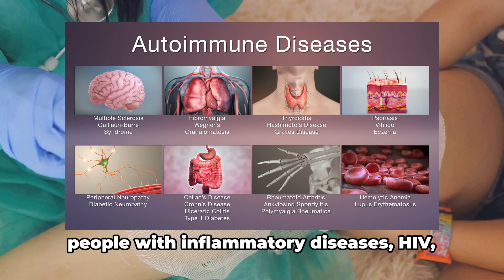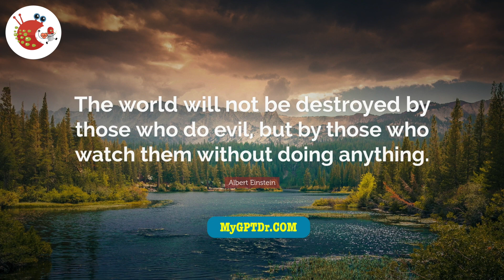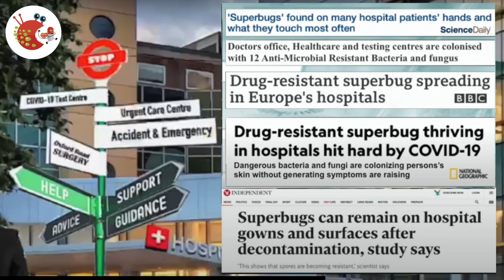Demystify Painful Lump in the Neck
Have you ever wondered what causes a lump under the skin in your neck and why you must be concerned?

Well, this painful lump is an abscess. It is a localized collection of pus within the body's tissues, typically caused by bacteria, not viruses, and so must be diagnosed and treated early.

Now, what causes these abscesses?

When you shave, minor cuts in your armpit, legs, face, or groin can get infected, and abscesses form.
Similarly, with body piercing tattoos and people sustaining physical injuries during sports in factories or when traveling, our average skin is like a fortress that prevents bacteria from entering our bodies.

Injuries to the skin, like cuts, bruising, and even a thorn prick, will  allow bacteria to enter our bodies. You can think of skin as a tiny battleground under the skin or inside your body. We're an army of white blood cells that swallow the bacteria and die, accumulating pus.

Healthy adults and children are at risk of developing abscesses similar to diabetics, people with inflammatory diseases, and HIV cancer transplant recipients.

How do you know if you have an abscess and if the antibiotic doctors prescribed works?

Common symptoms to watch are rash, pain, swelling, and redness with mild fever in children who are lethargic, not eating, and withdrawn. In more severe cases, you feel hot and cold, may start vomiting, and become lethargic. It can sometimes be subtle, lurking beneath the skin, and you may not see, feel, or know why you are feeling unwell. If your symptoms have not resolved, and you feel better after taking three doses of antibiotics, get the pus culture and sensitivity checked to rule out resistant bacterial infection. You cannot afford to wait for 5 or 7 days because the bacteria will enter the blood and produce septicemia.

In the past, the antibiotics killed the bacteria and prevented sepsis and death. Soon, this will become a significant threat to the medical profession and our very existence. Investing in artificial intelligence to invent new antibiotics and treatments is a dream.

We have to invent not one but 18 new antibiotics and treatments faster than the microscopic enemies evolve. Raising awareness among healthcare professionals and the public about the threat of antimicrobial resistance is essential to prevent its spread in our community. Albert Einstein said that the world will not be destroyed by evil but by people who watch them without doing anything.

So I created Maya in 2003, published books, and now my GPD dark app with videos to help empower you to learn to think, act, and make informed decisions. Reduce visiting hospitals and clinics, stop bringing home bacteria you don't need, and spread them in our community.